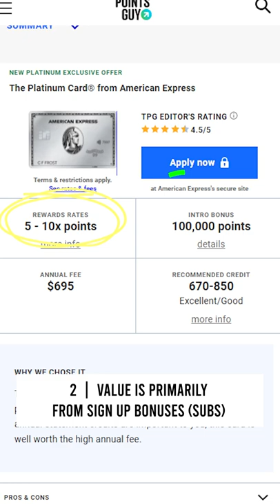How to TRAVEL for FREE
With credit card churning, you can travel around the world, getting flights and hotels for free. Even though travel is restricted right now, accumulate points now so when travel restrictions are lifted you have no limitations and can take advantage of the opportunity.

First, you shouldn't have any balances on any credit card, otherwise churning isn't for you. Having strong financial foundations is a must.

Second, realize the value is primarily from sign up bonuses (SUBs), not necessarily from category spend of 3% dining or 4% on gas stations. Getting 50,000 points for $2,000 in spend is a much better ROI.

Third, go on the churning subreddit or [doctorofcredit.com] to find the credit cards that have the best current bonuses. Don't sign up for something that currently has a low bonus.

Fourth, make sure you know all the rules of different banks, like Chase's 5/24 or AmEx 90/2. You can learn about these, other rules, and other nuances of churning in my credit card churning playlist.